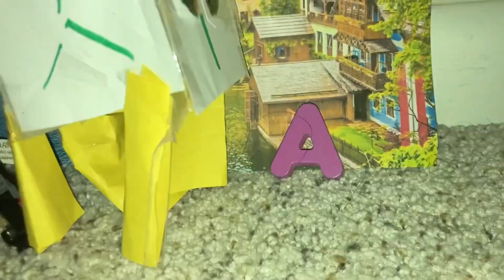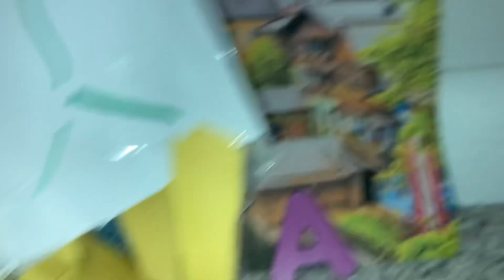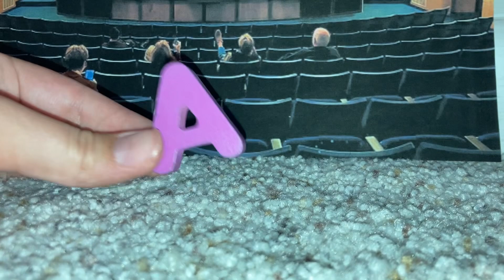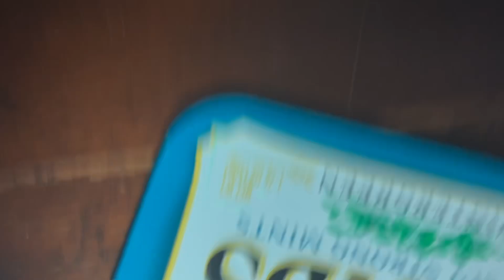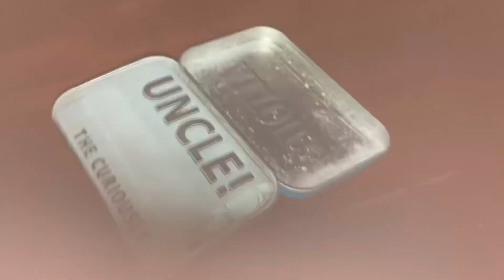Character Alphabet Elimination SAE4: The Actors Of Austria